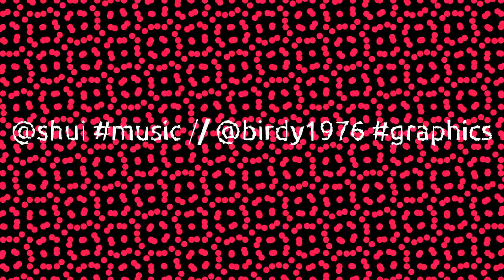Freestyle Compo Griesbach (Invitation)